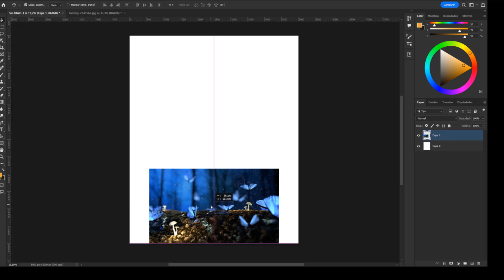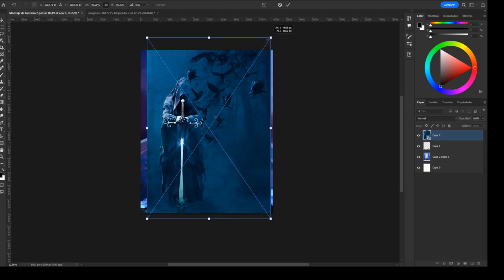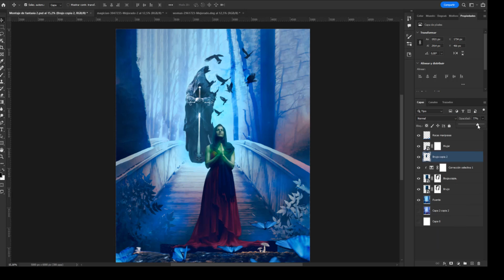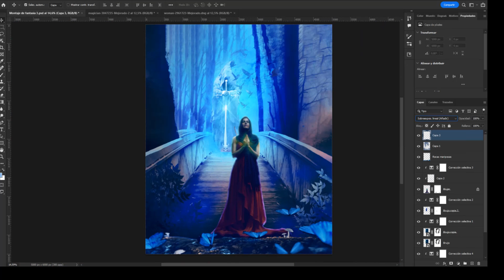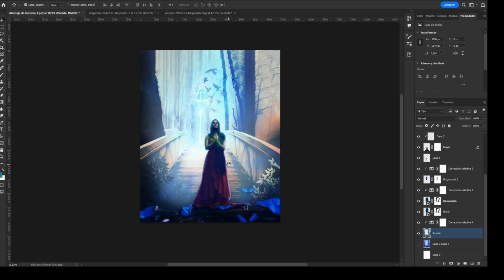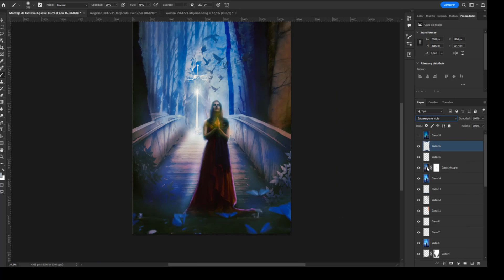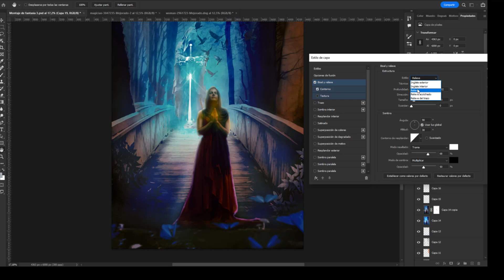Editing process with Photoshop of the digital work. fantasy work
photo montage process made in photoshop,
with an epic music that accompanies the video.
The video is in accelerated mode.
Title: The Witcher
My instragram to see my photomontages.